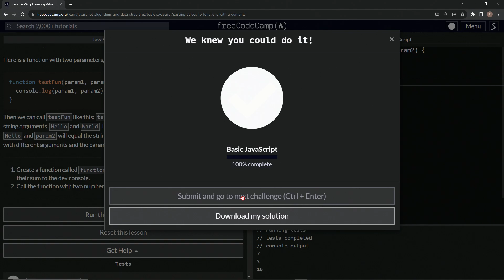JavaScript Basic 50: Passing Values into Functions with Arguments | FreeCodeCamp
🚀 **Episode 50: Code Conjuring - The Dance of Parameters & Arguments in JavaScript!** 🌠🎥

Hello Fellow Code Wanderers! 🌟💻 On this milestone 50th episode, we're going to embark on a journey through the intriguing corridors of JavaScript's function invocation. Are you ready to unravel the choreography between parameters and arguments? Let's set forth!

What you'll uncover today:

- **Enchanting Entrances**: Discover how parameters stand at the grand entrance of our functions, eagerly waiting to be named and invoked! 🚪✉️
- **The Dynamic Duets**: Witness the heartfelt duet of `param1` and `param2` as they graciously accept the roles of "Hello" and "World" on the stage of our `testFun`.
- **Waltz of the Arguments**: Learn how arguments gracefully waltz into our functions, delivering their messages to our awaiting parameters. Every dance, a new message; every invocation, a new story.
- **Code Crafting 'functionWithArgs'**: Together, we'll craft a spell that makes numbers dance in harmony, outputting their sum to the digital realm. A dance of addition, a celebration of unity! 🧮💥
- **The Great Invocation**: Once crafted, it's time to invoke! We'll call upon our function with two chosen dancers (numbers) and witness the power of their combined performance. 🎩🪄

Join us for this poetic interplay of code, where parameters await in anticipation and arguments deliver with passion. Dive deep into the heart of JavaScript functions, and see how every call is a tale of interaction, a dance of values!